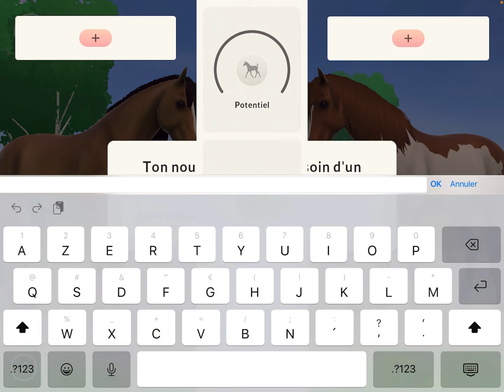NOUVELLES BEAUTÉS ?? ,SPOIL OUI… ( Equestrian The Game)